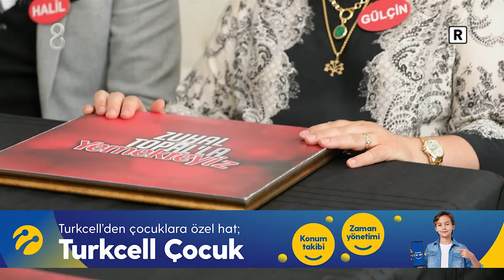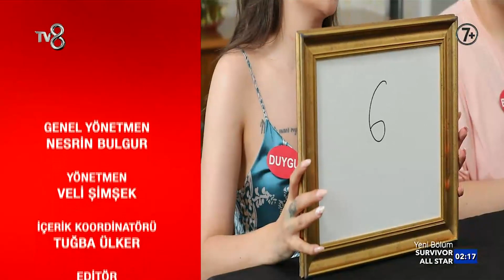Haftanın İlk Puanlamasında Gergin Anlar! | Zuhal Topal'la Yemekteyiz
Puanlamada neler yaşandı? @Yemekteyiz